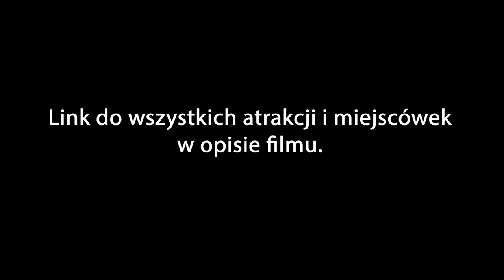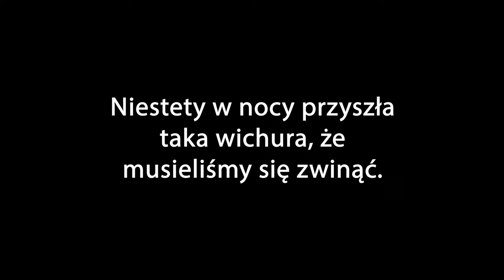Musieliśmy stąd uciekać! - SPANIE NA DZIKO W GRECJI - Vanlife 4x4 #15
Dlaczego musieliśmy uciekać z tej przepięknej miejscówki na dziko w Grecji? i jak straciliśmy koło!!! Grecja to piękny kraj i spanie na dziko jest możliwe, jednak wszędzie czyhają zagrożenia.

 • Wsparcie kanału na 4 sposoby
- Wesprzyj kanał jednorazowo lub zostań patronem, możesz wspomóc rozwój kanału bezpośrednio przez YouTube, klikając w przycisk WESPRZYJ lub kliknij ten link
-  Postaw mi kawę, Niedźwiedziowi piwo, kup kartkę lub mages

0:00 - darmowe źródła termalne
05:47 - spanie na dziko w Grecji
09:55 - jak straciliśmy koło